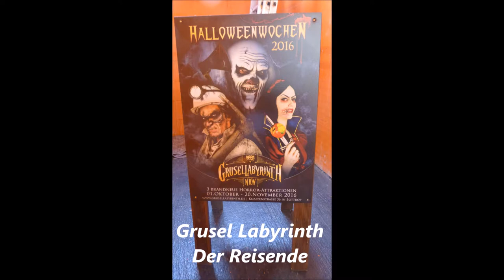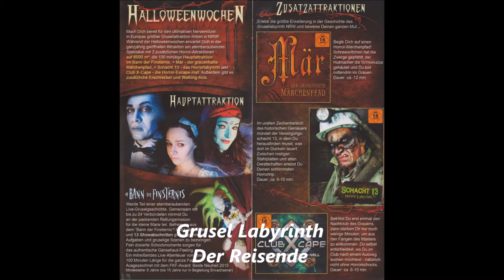1200 * Der Sportler * Bottrop * Grusel Labyrinth * Zeche Proper Haniel